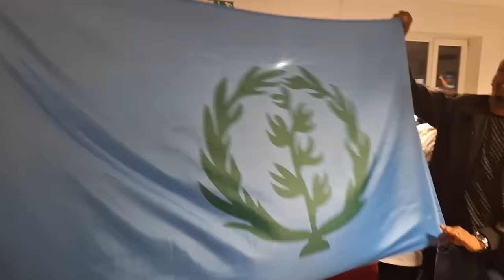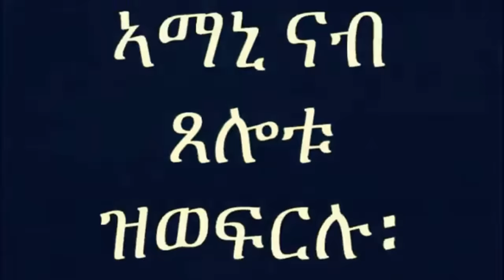Mestyat Betna | እዋናዊ ዜና ሓጎስ ካብ ኖርወይ